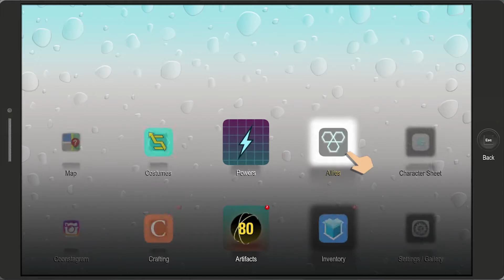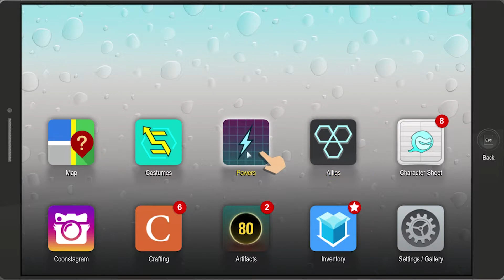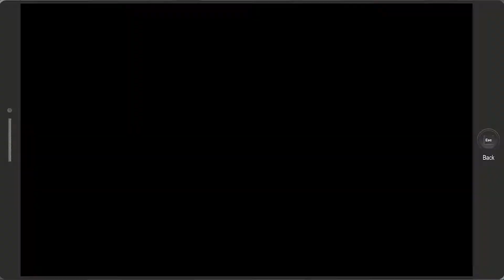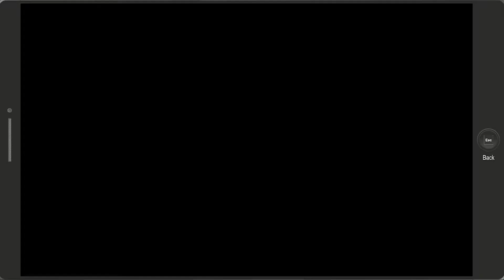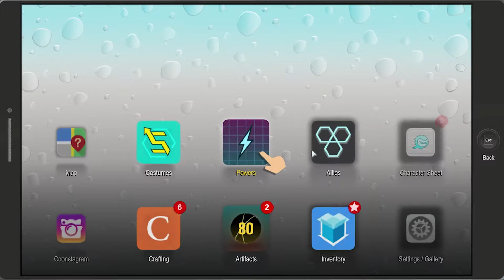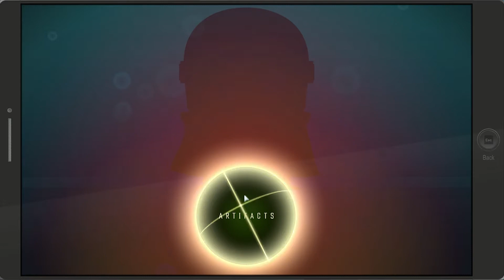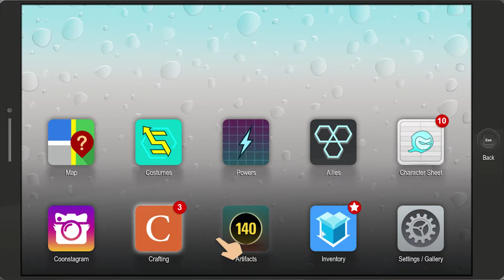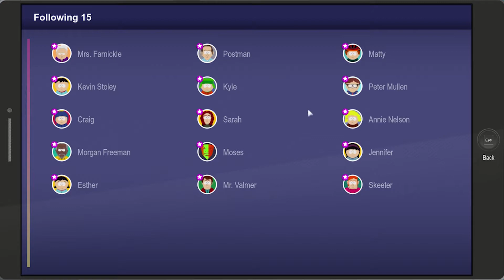South Park: The Fractured But Whole gameplay part 7-Velika pobjeda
Hello
Hope you enjoy the vidoe :D